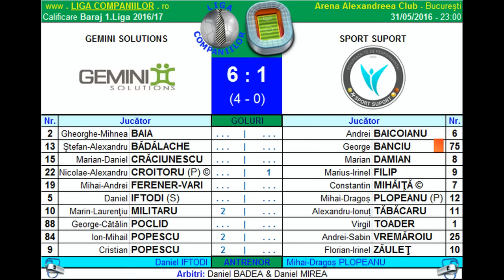Rezumat Gemini vs Sport Suport (Calificare Baraj 1.Liga Companiilor 2016/17)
• 31/05/2016 | Calificare Baraj 1.Liga Companiilor 2016/17 | Ediția 8 | Highlights - meci turul 2/3